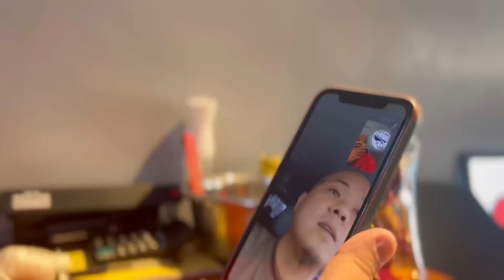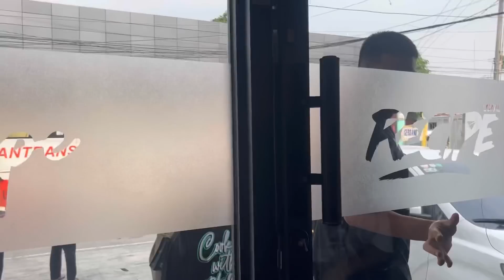Di MAGETS ang 2 JOiNTS , ENG ENG behind the scene 1 - Bugoy na Koykoy , D2P , POODONG , NiNONG